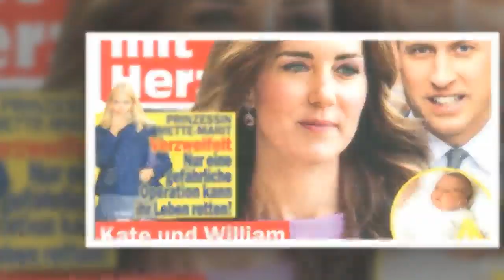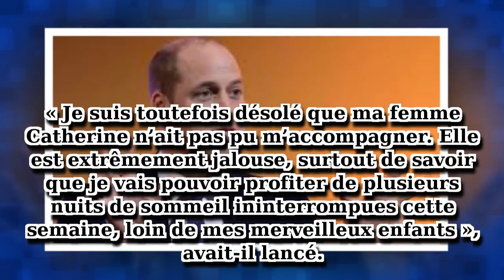Kate Middleton et William ça sent le roussi, leurs enfants leur compliquent la vie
La naissance du petit Louis au printemps dernier n’aurait pas arrangé les choses entre Kate Middleton et son mari, le prince William.